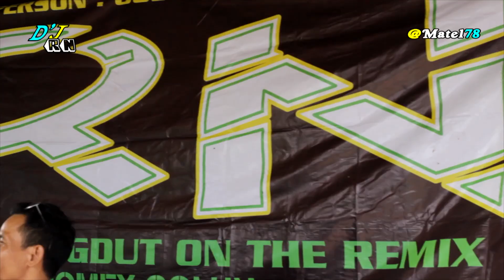Dj RN.Bukan Tak Setia* Ayu Raysa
bukan Tak setia :Thomas Arya

video cover dokumentasi dj Rn & kp.Tapos gardu ( Not For sale )